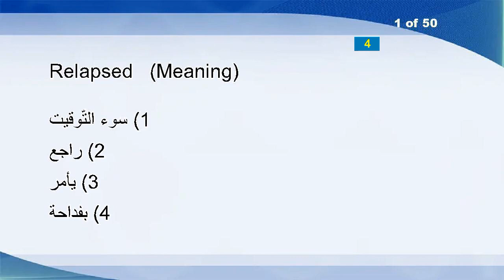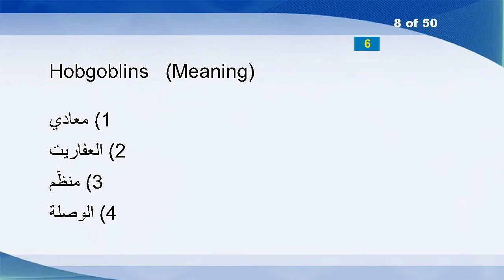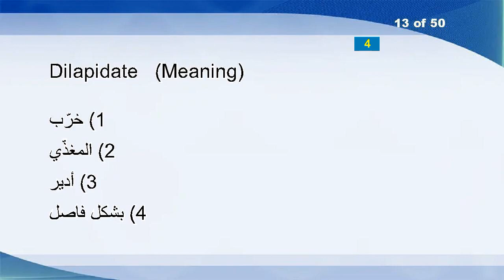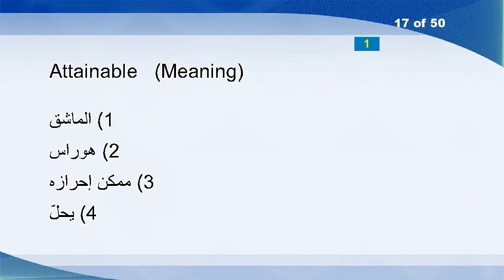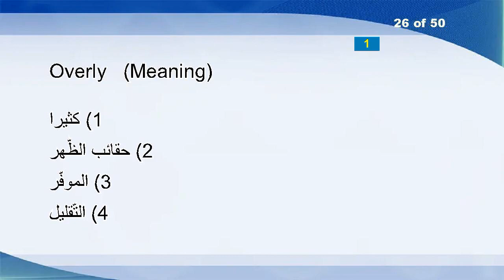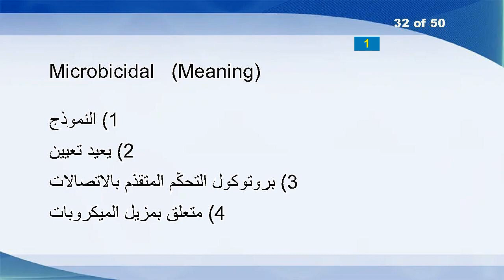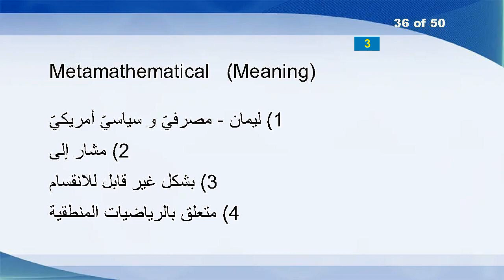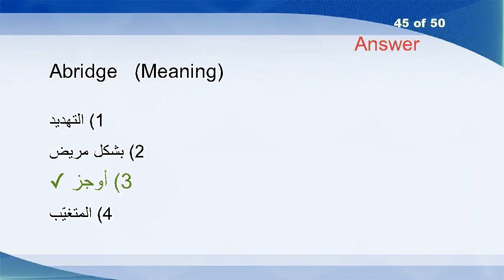English Arabic Vocabulary Word Power Test 316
Relapsed
Wagonwright
Fortuity
Kaboom
Mildewed
Cleaves
Kindness
Hobgoblins
Bended
Inflated
Classics
Breaths
Dilapidate
Unashamedly
Vivifying
Soughs
Attainable
Snared
Wholehearted
Benighted
Incorporeal
Scarab
Teaspoonfuls
She
Steeple
Overly
Glaucous
Intolerably
Velate
Demeaning
Shuns
Microbicidal
Extroverts
Waals
Rambler
Metamathematical
Bursars
Babyhood
Flagellations
Secrets
Gabber
Lifeboat
Accidentalness
Slipped
Abridge
Bemoan
Disorderedly
Venous
Delude
Spandrel